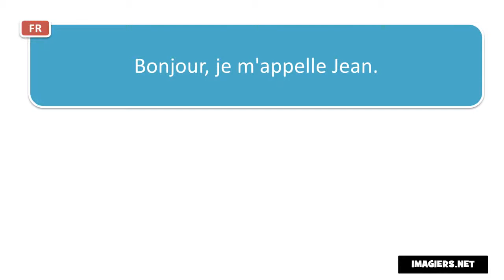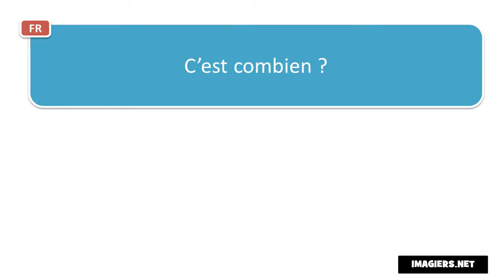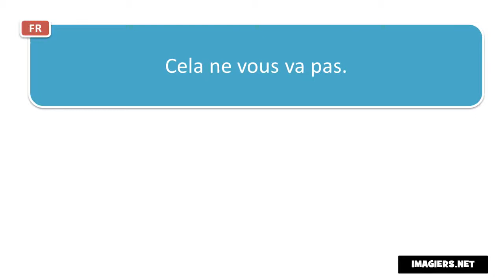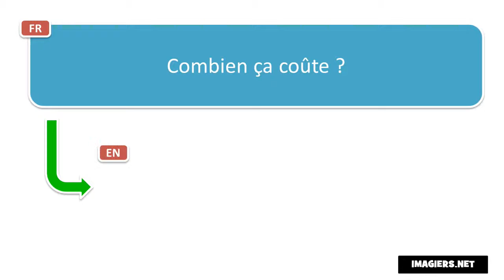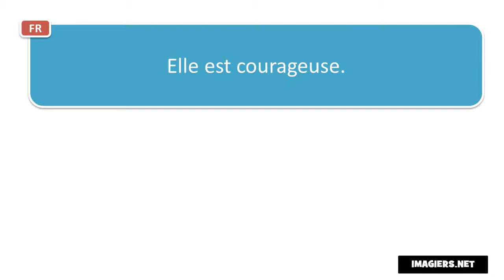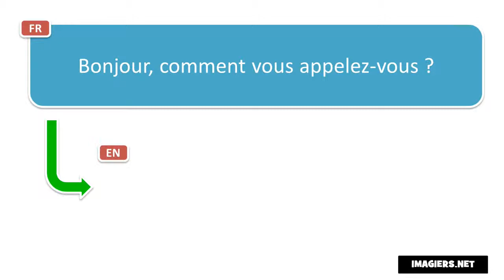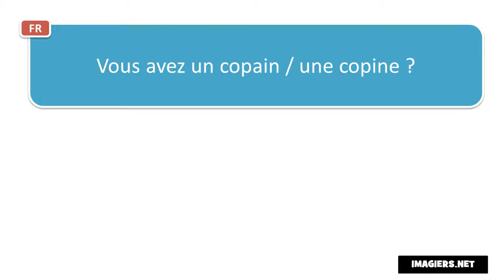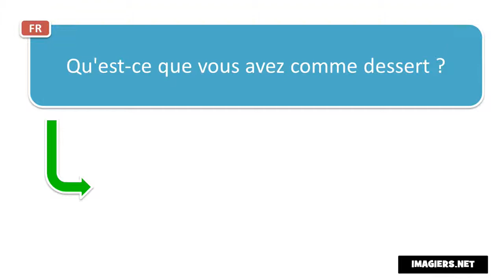Französisch lernen in 5 Tage # 4